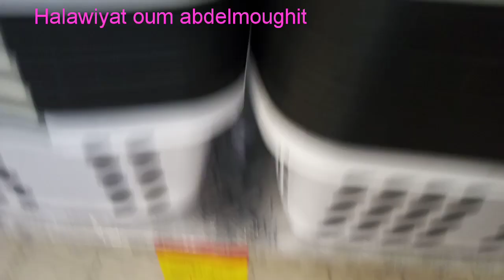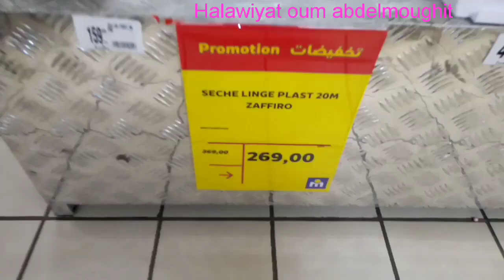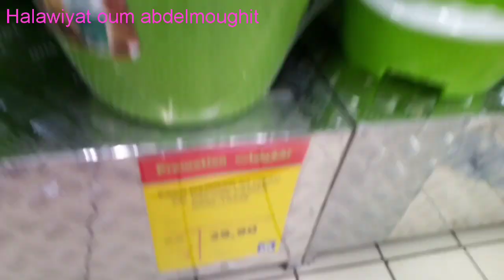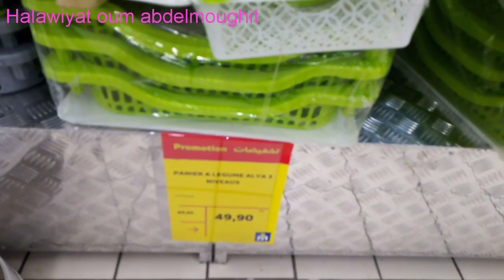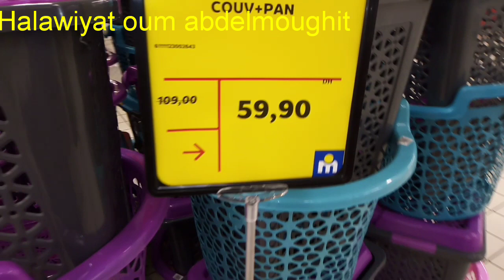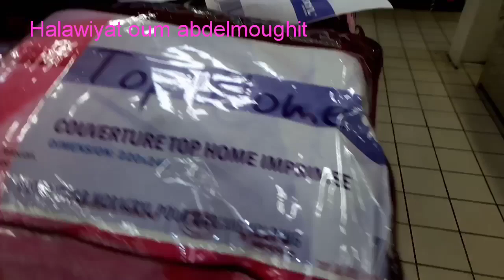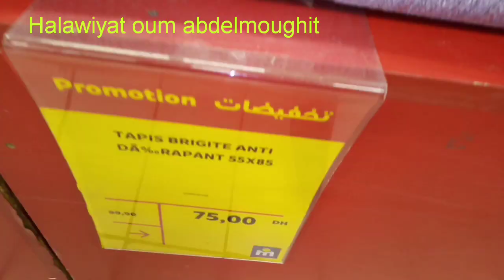منظمات فرصة لا تعوض 🤔ستندمين عليها/منظمات للملابس و لاحدية هناتني من الفوضى😁وحتى لتبول ولاد ضياف